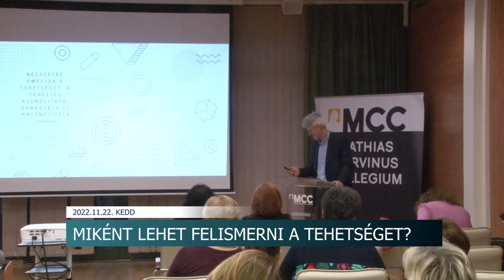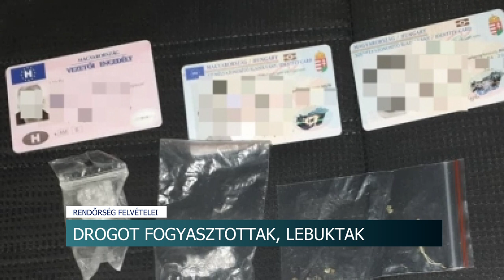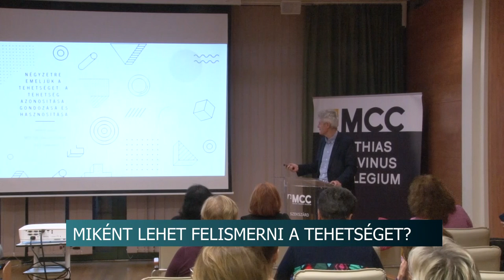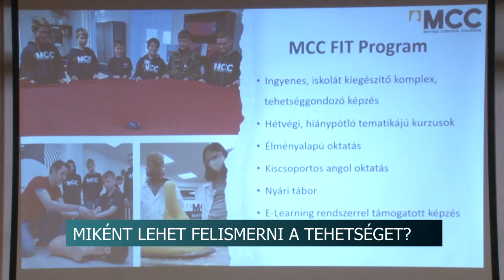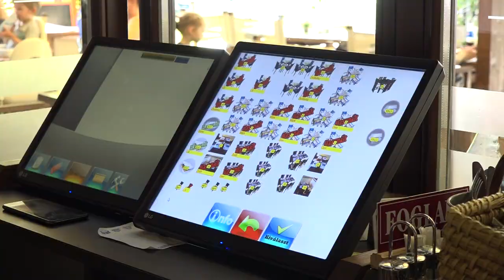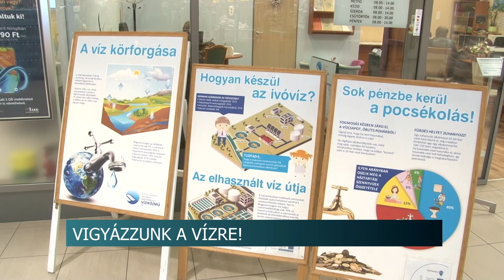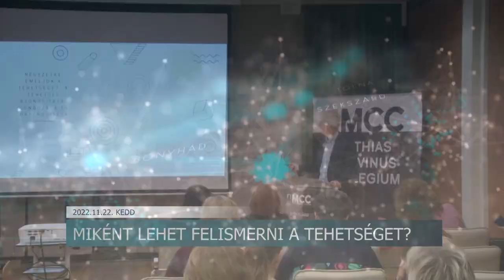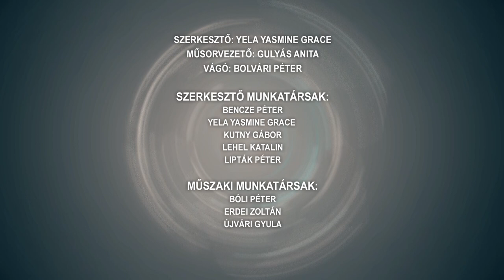Híradó - Tolnatáj TV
Nemzetiségi nap Mözsön
Ütötte-vágta a rábízott fiúkat egy gyermekotthoni nevelő!
Miként lehet felismerni a tehetséget?
Vigyázzunk a vízre! - kvízzel és kiállítással hívja fel a figyelmet a környezetvédelemre az E.R.Ö.V.